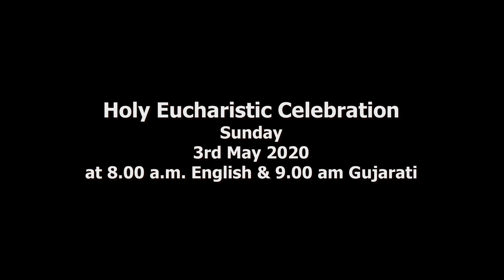Come Let's thank God and Pray for Fr Malcolm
Sign of God's miracle
Heard his call to serve in the Diocese of Baroda.
He believes in God's Providence.
He walks in His foot steps... Leads us to God.

Entering in 25th Year of his Priesthood Life

Holy Eucharistic Mass
Sunday
3rd May 2020
at 8.00 a.m. English
9.00 am Gujarati